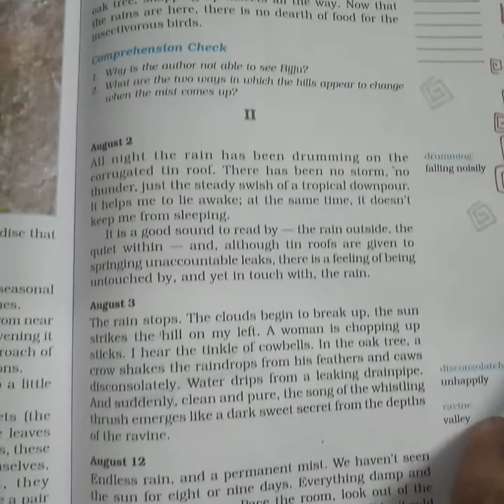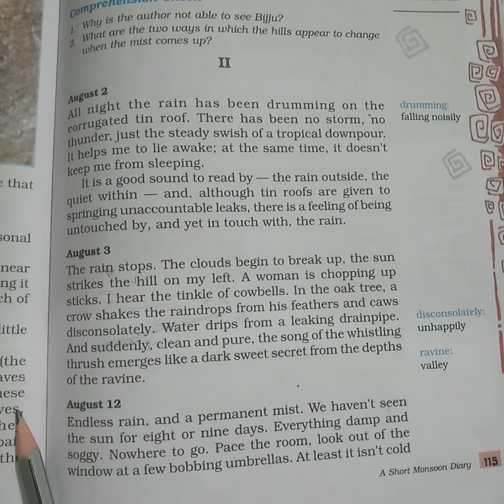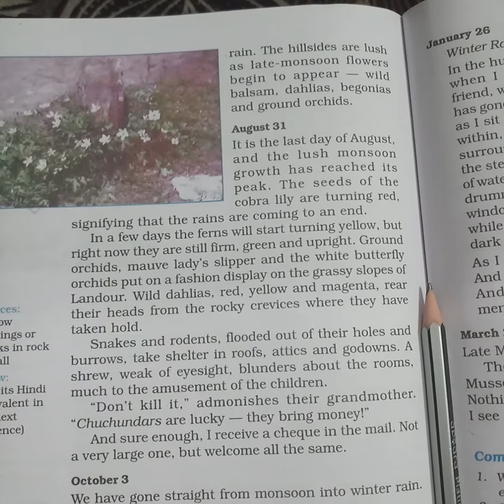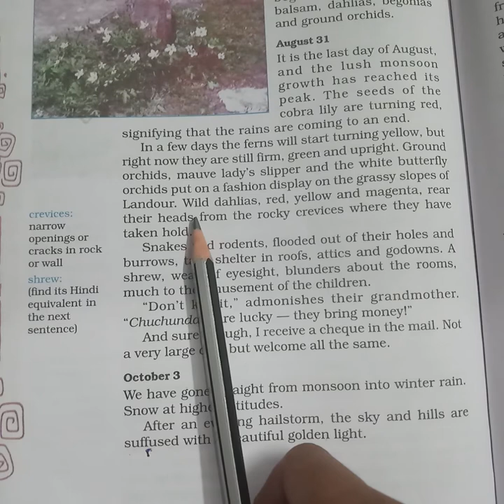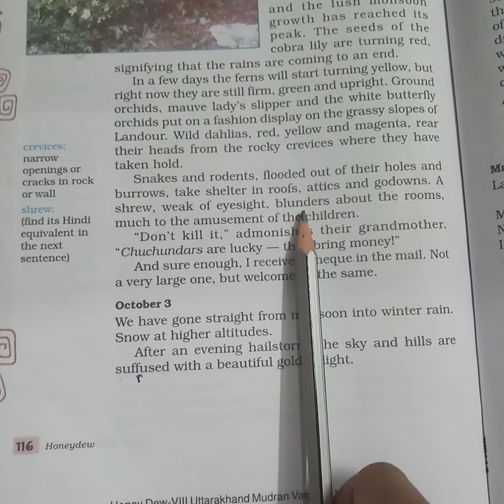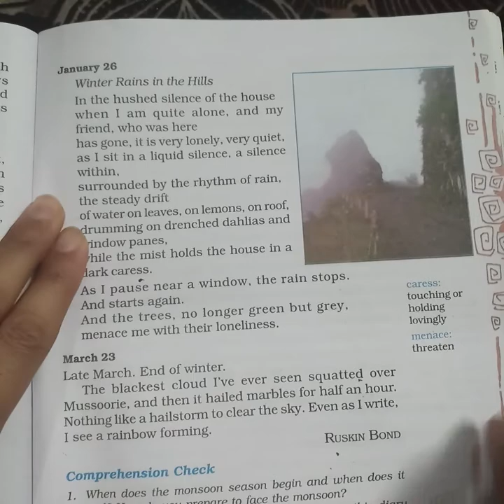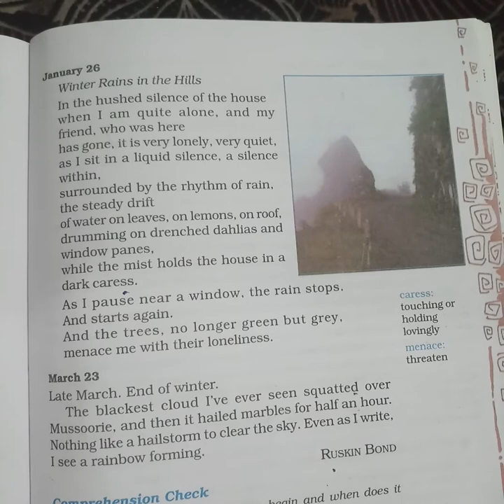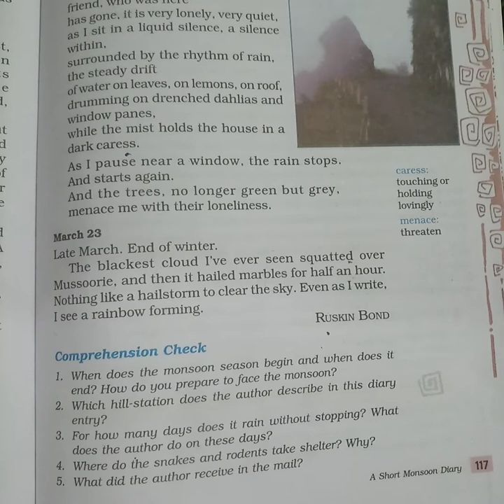NCERT - ENGLISH, CLASS - 8, UNIT - 8, Chapter - 1 (A Short Monsoon Diary) Video - 3